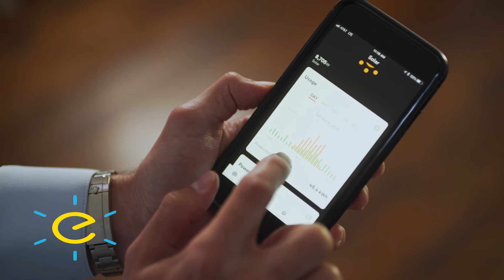Enviro Solar - Company Profile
Meticulous Image Inc. work with Enviro Solar to create a video that defines their brand and business.

If you are interested in this service, or any of Meticulous Image Inc.'s film production offerings, be sure to give our website a look

+1 214•257•8000
2825 Exchange BLVD,
United States